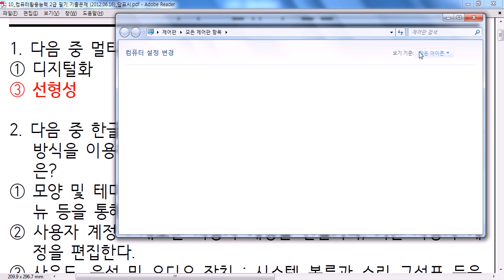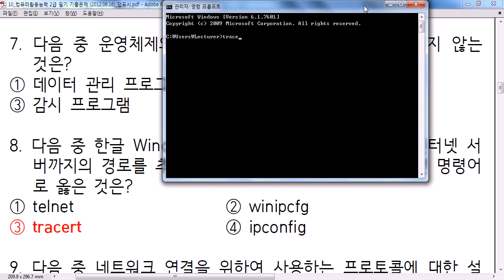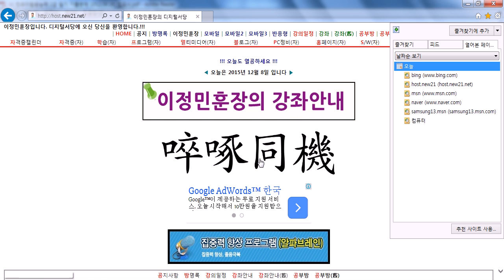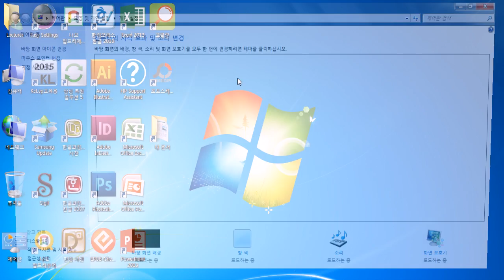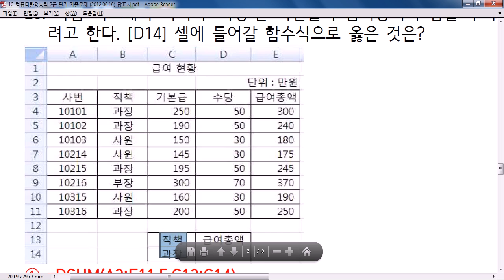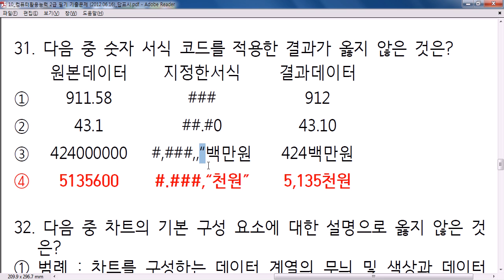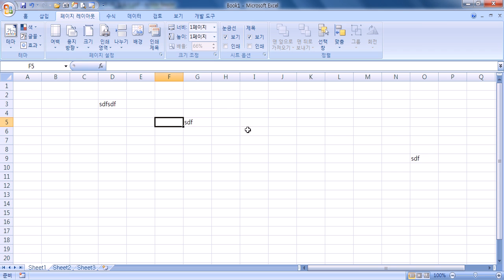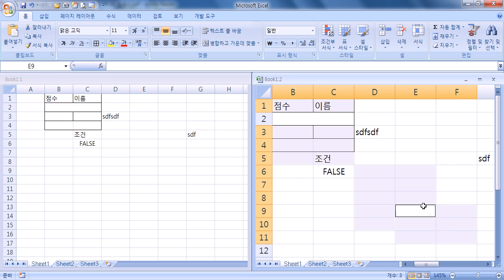중부_10주차(컴활자격증) 15/12/08 (기출문제풀이 2012/06/16)